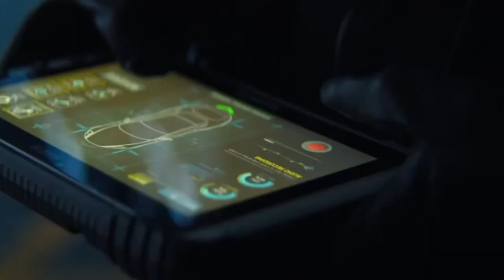The Falcon and the Winter Soldier | Sub Urban - Cradles (Music Video) | Marvel | Avengers | Disney+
Marvel
Avengers
Disney
Falcon
Winter Soldier